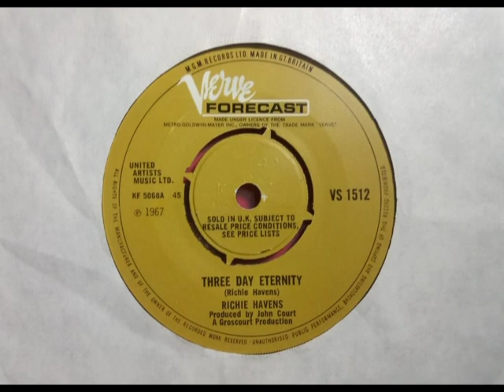Hippie - RICHIE HAVENS - Three Day Eternity {MONO 45} - VERVE FORECAST VS 1512 UK 1967 Trippy Gem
Upload #1550 ~ HQ from UK 45 pictured ~~ Wonderful Deep Hippie track with Strange Lyrics, not for Squares as one site tells. UK Mono 45, far better than the Stereo LP as with our "Indian Rope Man" video shows... ... B side is "No Opportunity Necessary No Experience Needed"

A side very obscure on first play, no structure but second play after the B side makes more sense & grows on you if you let it in your mind, dude. Nice place to be...

B side stronger rhythmic sounds with a nice trip out ending.

## SLOW uploading Saturday afternoon, the kids watching mindrot videos if as New Upload it can catch random viewers as with the Enchanters video getting high plays early on.